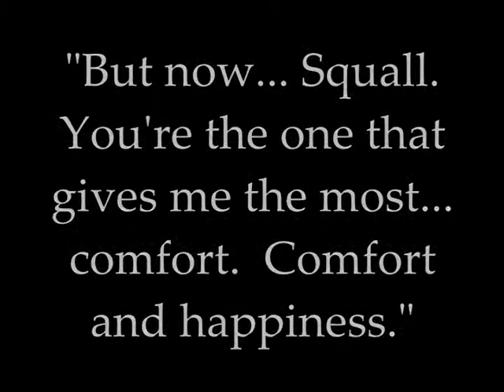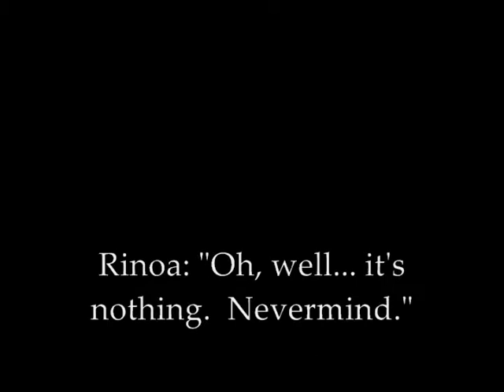Final Fantasy Ladies 13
The last couple clips decided to blank out.  I hate windows movie maker for that.  But this still works.  It makes it seem more like Rinoa's up to something and keeps you in suspense.